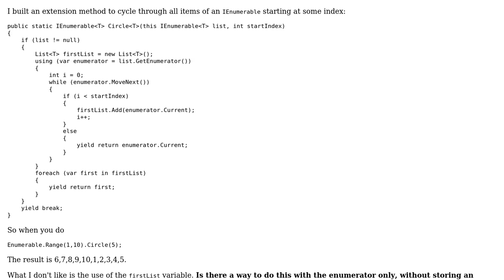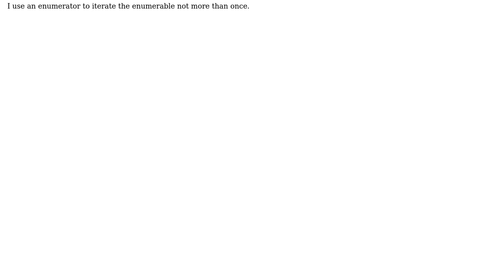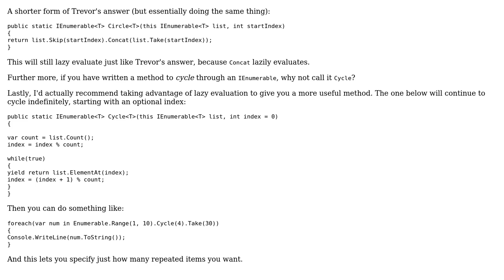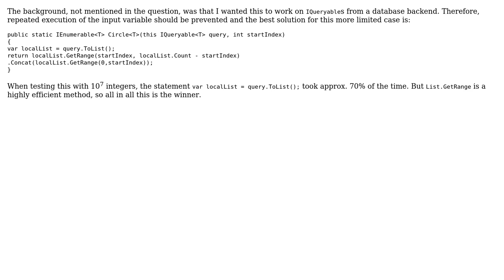Code Review: Cycle through an IEnumerable (2 Solutions!!)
Code Review: Cycle through an IEnumerable

With thanks & praise to God, and with thanks to the many people who have made this project possible! | Content (except music & images) licensed under CC BY-SA | Music | Images & others | With thanks to user Nick Udell user Gert Arnold and the Stack Exchange Network Trademarks are property of their respective owners. You are responsible for your own actions.